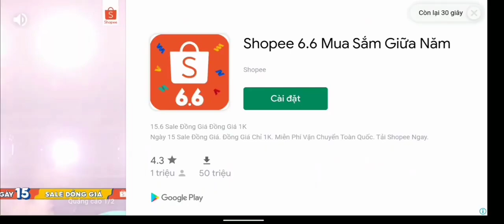MINECRAFT Mod Apk MCPE: Mod Menu OP HACK CLIENT Latest Version god mod Unlimited Health, Perks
The latest version of this insane minecraft mod for hack client is epic for world gameplays.
credit to toolhack mcpe for the concept

MINECRAFT PE: MOD MENU HACK CLIENT FOR MCPE 1.18.32 LASTEST VERSION ||unlimited health MINECRAFT PE: MOD MENU HACK CLIENT FOR MCPE 1.18.30 LASTEST VERSION WI...
MINECRAFT PE: MOD MENU HACK CLIENT FOR MCPE 1.18.30 LASTEST VERSION WITH MORE FEATURE🔥 ICVTEAM

#1.18.30
#1.18.32
toolbox 1.18.30
toolbox Minecraft
HACK Minecraft
client hack
version 1.18.30
toolbox 1.18.32

minecraft,juul client minecraft,minecraft pvp,minecraft cheating,minecraft pocket edition,minecraft bedrock edition client